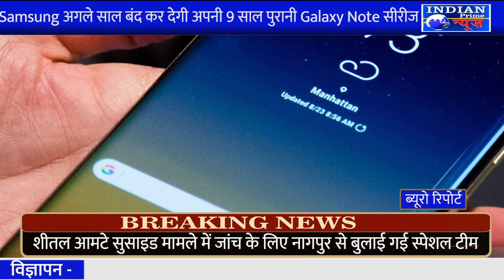IPN NEWS - Samsung अगले साल बंद कर देगी अपनी 9 साल पुरानी Galaxy Note सीरीज, जानें कारण??